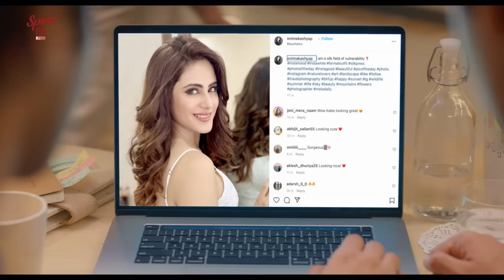Spinz BB PRO Face Cream - "Beautiful Is Everyday" | 35 Sec English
Get ready for 'Makeup Wala Look Without Makeup' with Spinz BB Pro Face Cream because Beautiful Is Everyday.